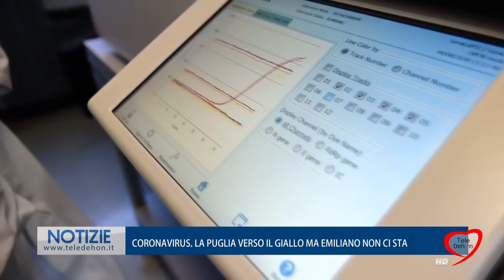CORONAVIRUS. LA PUGLIA VERSO IL GIALLO MA EMILIANO NON CI STA